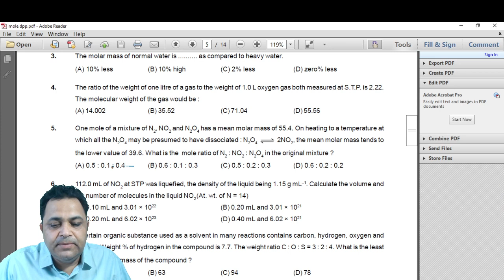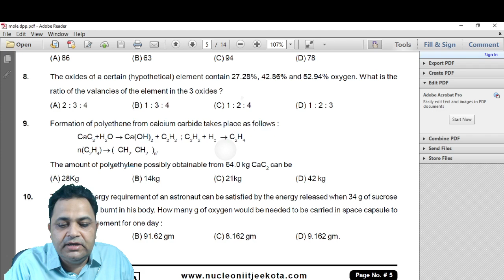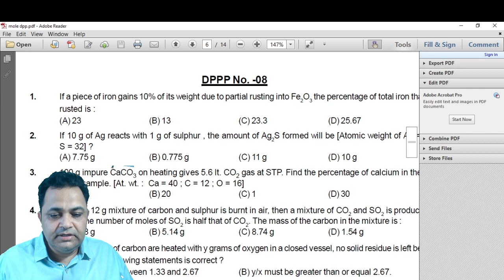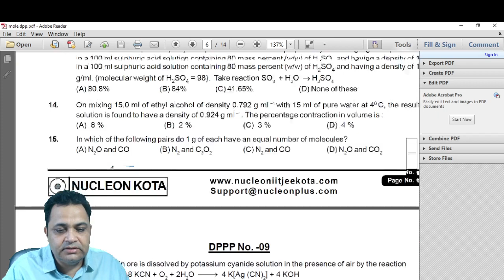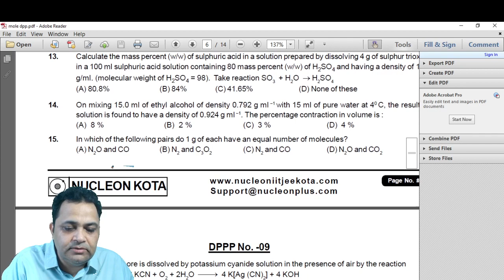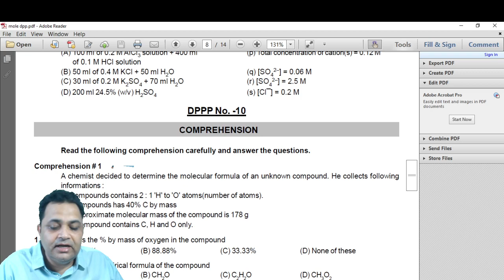Mole concept DPP 07,08,09 solution | Download Nucleon Kota Mobile App to Join LIVE | IIT JEE & NEET